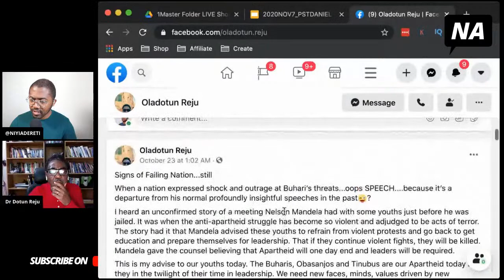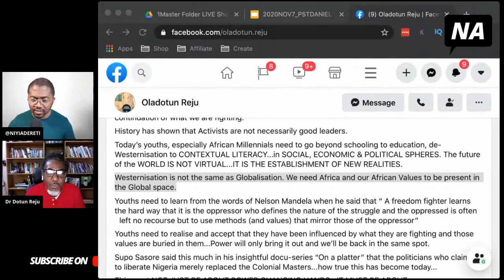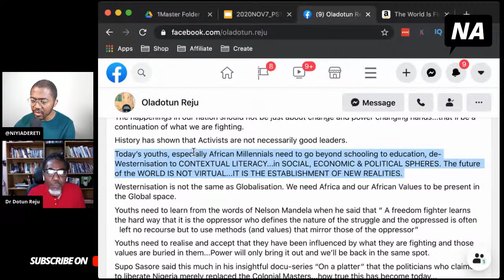Transformational Leadership in Africa - How to create Social, Economic and Political Transformation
QUESTION —

About this Video:
In this episode, Niyi Adereti is having a conversation with Dr Dotun Reju on "Transformational Leadership in Africa - How African Millennials can create Social, Economic and Political Transformation". We will talk about the difference between activism and leadership, how to go beyond political change into transformation, and how the church can be part of the solution.